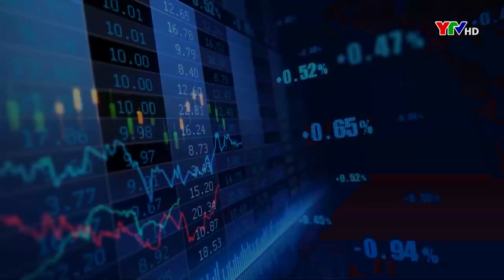Bản tin thời sự cuối ngày 1 6 2021